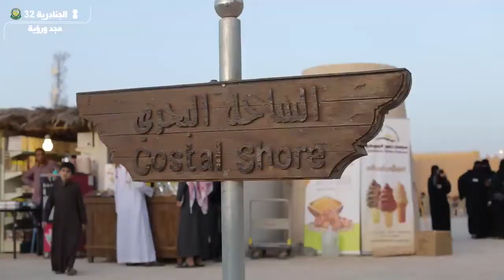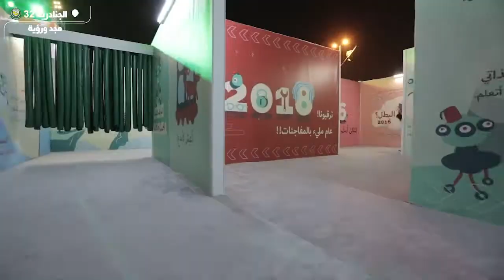كل لحظة تحكي قصة؛ خطّها الأجداد وحفظها الأبناء، ليبنوا بها مستقبلًا مشرقًا